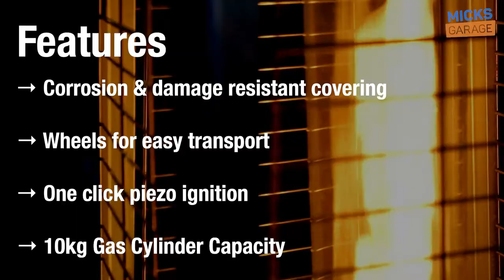Pyramid Gas Patio Heater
Patio lamp heater radiant garden gas PYRAMID STAINLESS STEEL for LPG gas

PIRAMIDA is an extremely efficient patio heater and an effective garden lamp, ensuring a warm atmosphere in the outer part of the premises during long evening meetings. The lamp is powered by a gas cylinder with a maximum capacity of 10 kg, which can be placed under a sturdy cover. Thanks to the stainless steel construction, the device is resistant to corrosion and damage caused by weather conditions, and thanks to the wheels mounted in the lamp base, it can be conveniently moved.